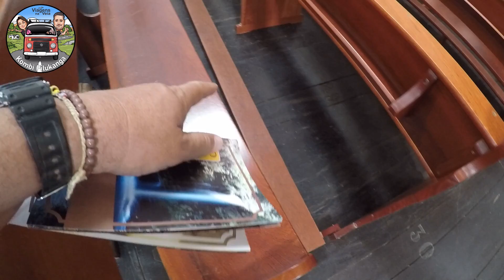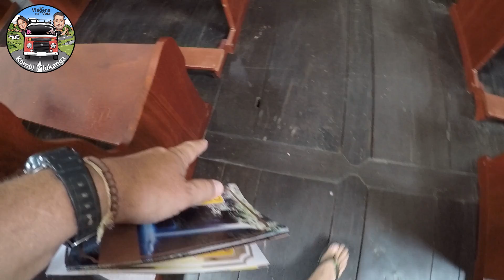Até na morte o DINHEIRO prevalece?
Paz e luz meus amigos viajantes e aventureiros! Viajantes, a aventura agora chega em Serro, lugar maravilhoso e muito bonito. Confira no episódio de hoje!

Obrigado!